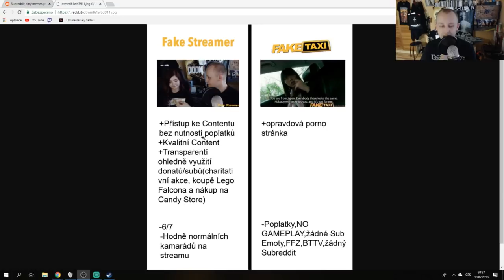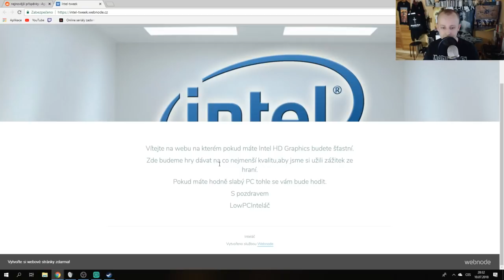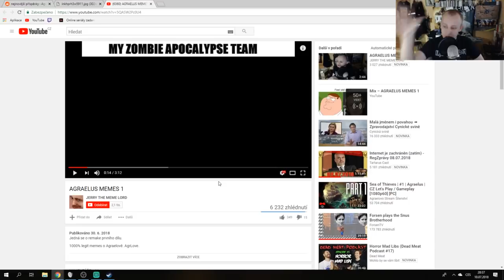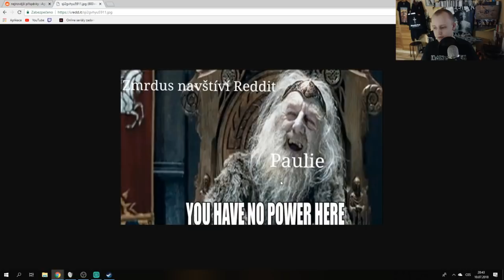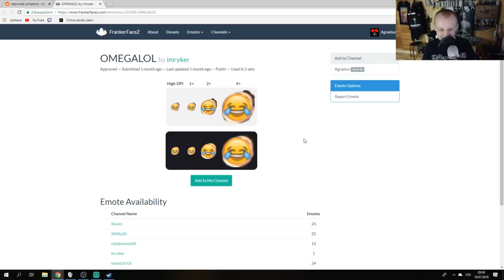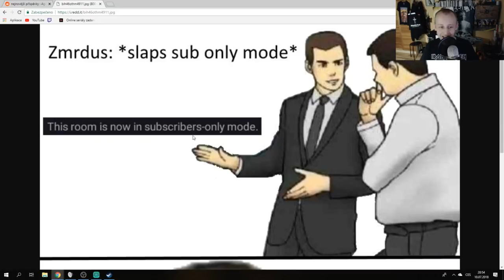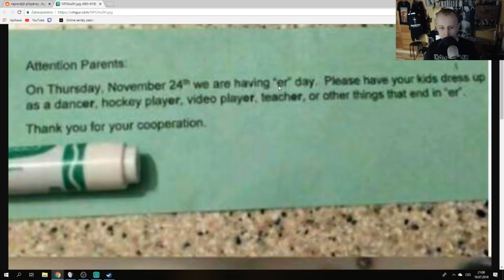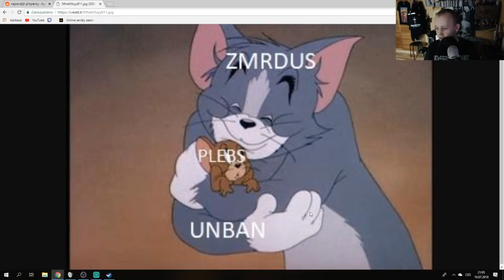Reddit reakce - Agraelus mě hejtí na streamu :)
10:50 - 16:40